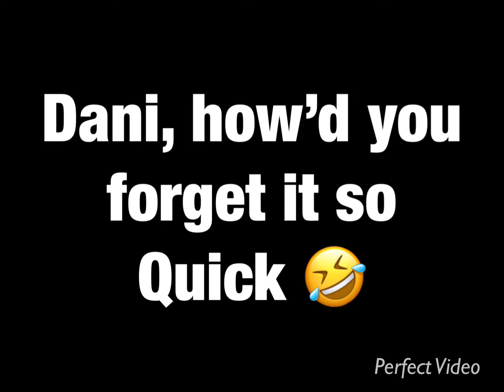Dani cimorelli || I wanna know what love is